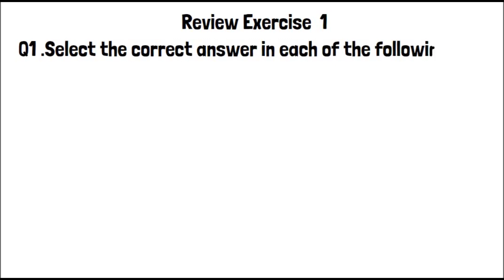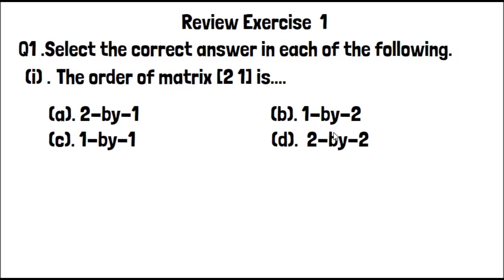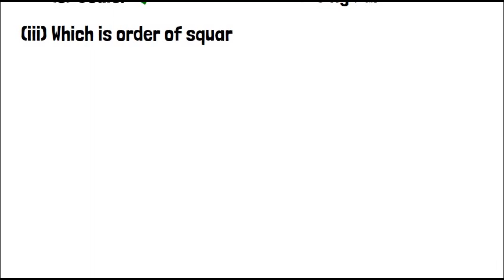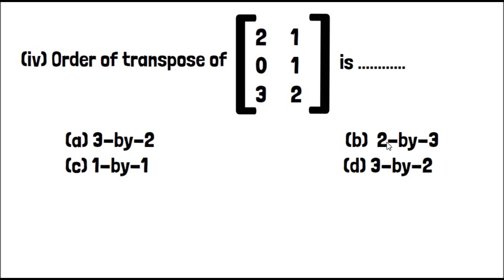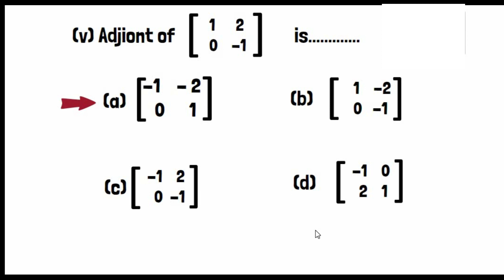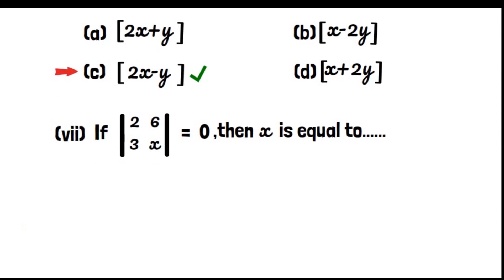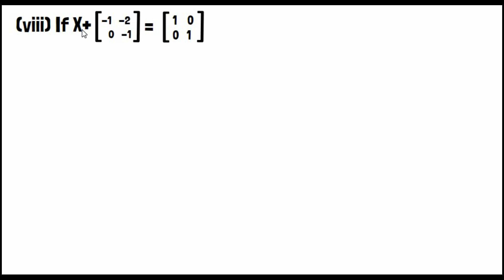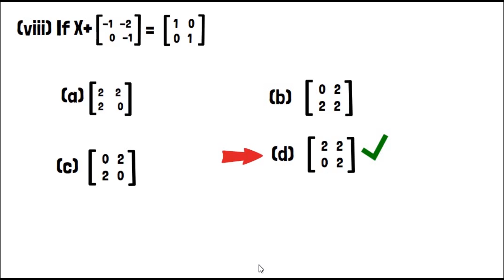9th class PTB Math Review Exercise 1 Q1 Solved|| Review Exercise 1 Q1 Chapter 1 Matrix & Determinant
In this video, we will solve Q 1 of Review Exercise 1 of Chapter no 1. of the 9th class math of Punjab textbook board. Federal Board will also covered. The 9th class math review exercise 1 is very easy and important. So let us start cheptar 1Review exercise 1 question 1.